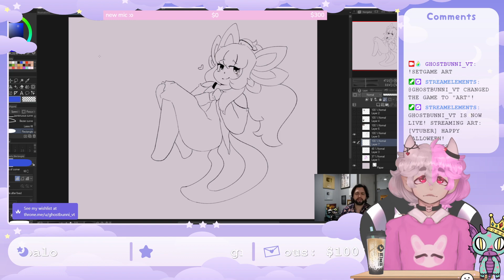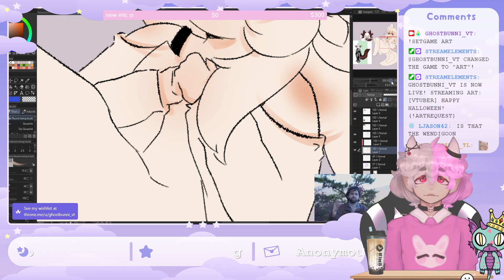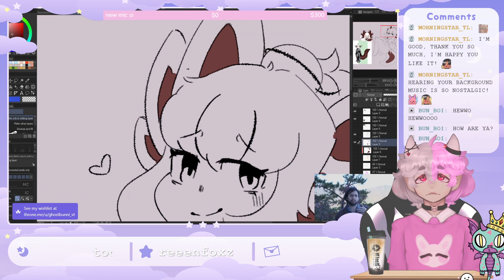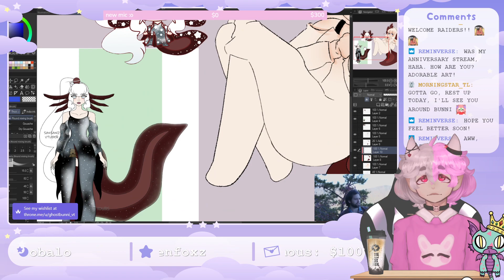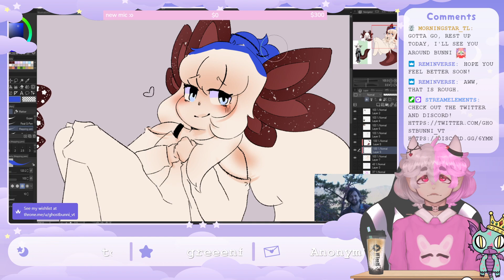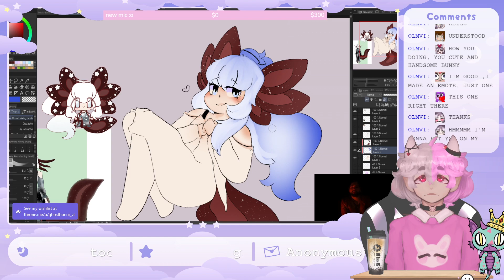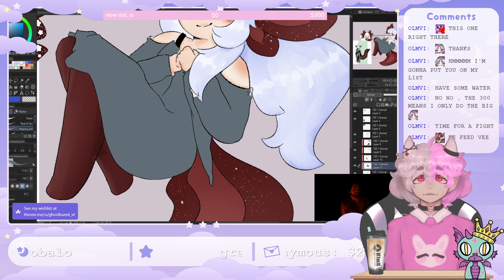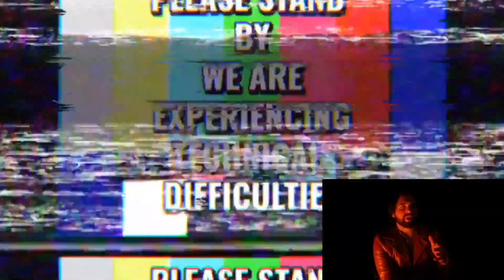[vtuber] Happy Halloween!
★ Date Streamed
   ▹ 31st October 2022
★ Game/Content
   ▹ Art